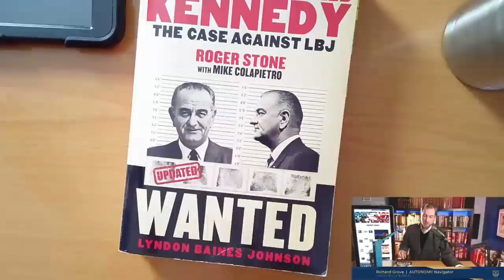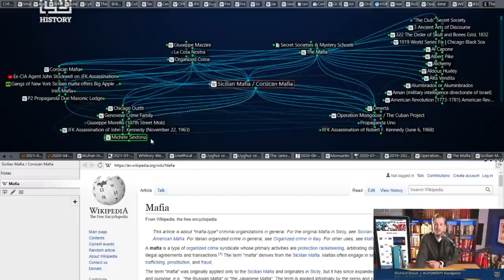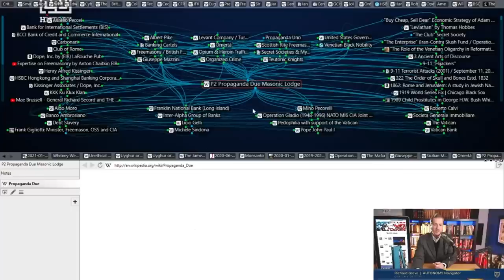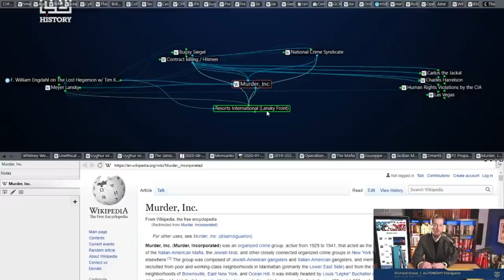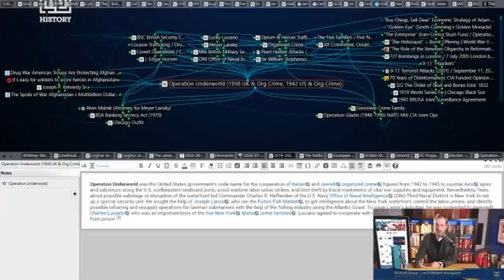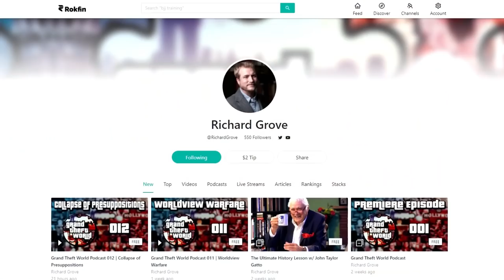Jay Dyer | Special Guest on Grand Theft World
Get your own HISTORY BLUEPRINT - the ultimate tool for auto-didactic learning developed by Richard Grove over a 10 year span. This exclusive resource allows you to begin developing a more comprehensive understanding of where we are, where we’ve been, and where we’re going as Humanity.

To watch the Grand Theft World live stream, create your FREE Rokfin account @ Streaming live on Sunday nights at 9pm ET!
Join a diverse community of people who seek to learn about the bigger picture and adapt to navigating current events, blazing a new path to the truth in the GTW Community